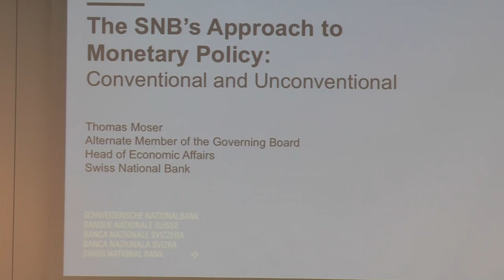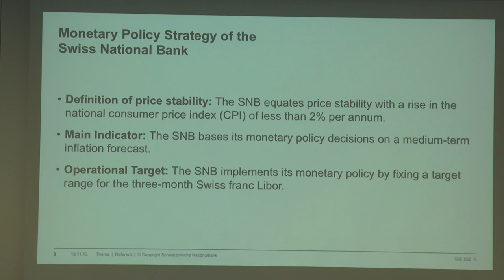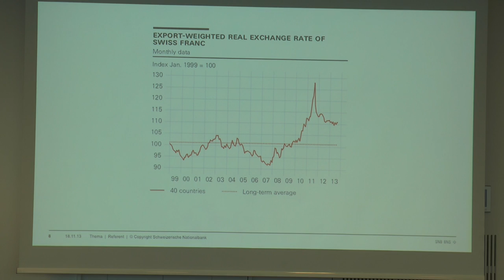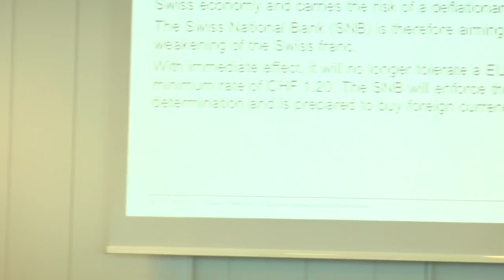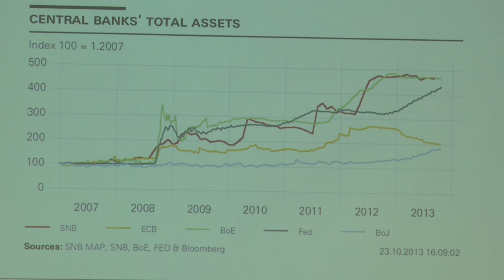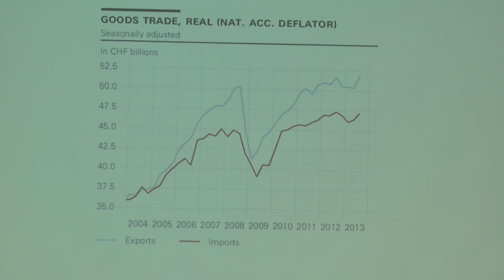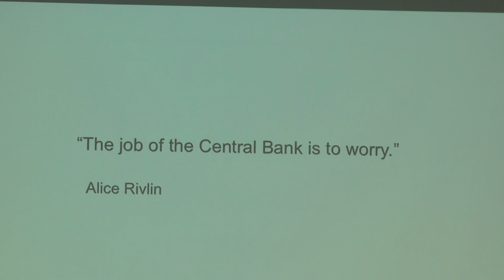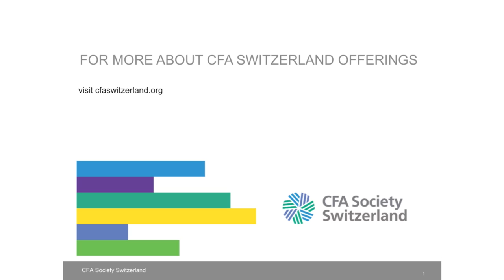The SNB's approach to monetary policy - conventional and unconventional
Presentation by Dr. Thomas Moser, Head of Economic Affairs, Swiss National Bank
To CFA Switzerland on 18 November 2013, Zürich